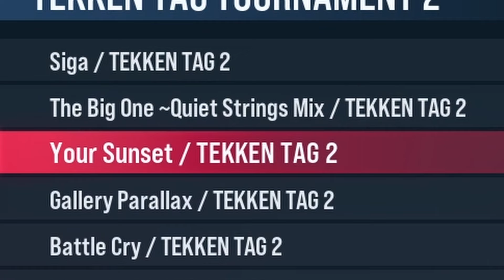Getting Whooped in Tekken 8 Ranked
Tekken is one of my favorite fighting game franchises and with the release of Tekken 8 I finally decided to give online a shot,  playing as none other than the character who inspired my username.

Chapters -
0:00 - Intro
1:30 - Practice
4:19 - VS Victor
6:40 - VS Victor again
9:00 - VS Reina
11:11 - VS Devil Jin
13:26 - VS Kuma
19:42 - Outro